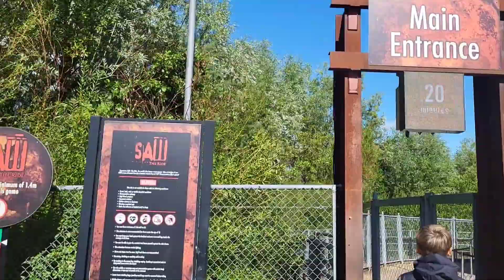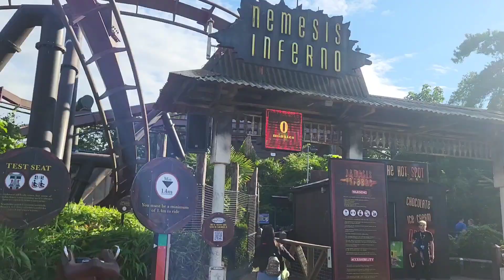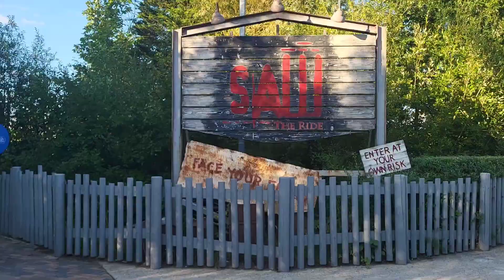Walk with Dan (Thorpe Park 6/8/2023)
Great day out with the wonderful Dan at Thorpe Park. A video just for memories.